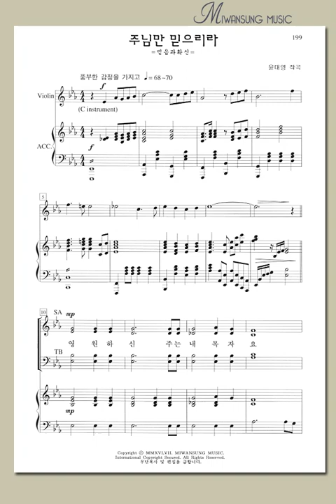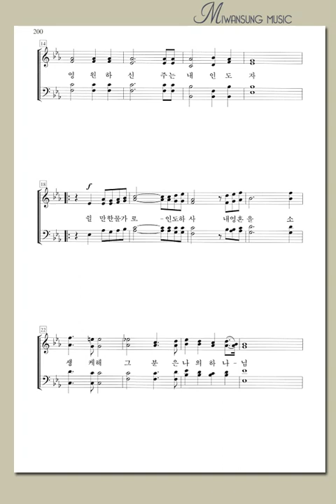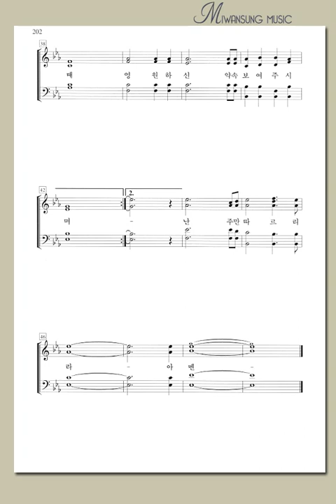하이라이트25집 / 주님만 믿으리라 / 알토파트